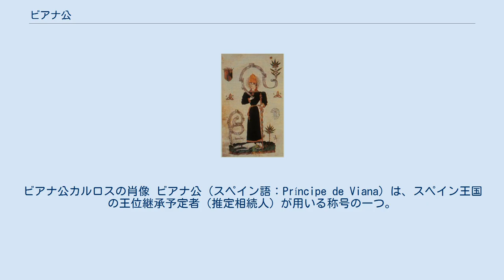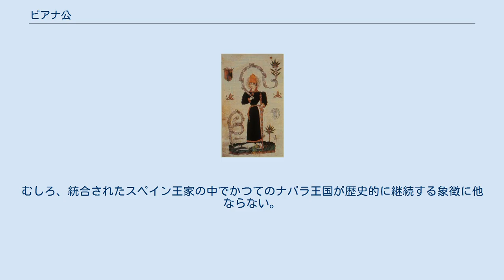ビアナ公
ビアナ公カルロスの肖像 ビアナ公（スペイン語：Príncipe de Viana）は、スペイン王国の王位継承予定者（推定相続人）が用いる称号の一つ。
現在、アストゥリアス女公レオノール王女が保持している。
 元々はナバラ王国の王位継承予定者の称号であった。
ナバラ王カルロス3世が、はじめ自らの男子に（いずれも夭逝）、次いで長女ブランカ（後の女王）とアラゴン王子フアン（後のアラゴン王フアン2世）との間に生まれたカルロスに授けた。
この称号は、カルロスの妹である女王レオノールとフォワ伯ガストン4世の子ガストンも用いた。
ただし、いずれも王位を継承することはなかった。
 称号の創設と使用は、西ヨーロッパ諸国の流行を反映し、王子の私領の名にちなんでいた。
スペイン王国成立以前、王太子の持つ称号として比較しうるのは、カスティーリャのアストゥリアス公、アラゴン＝カタルーニャのジローナ公であった。
似たような称号として、イギリス（イングランド）のプリンス・オブ・ウェールズ、フランスのドーファンがある。
 15世紀のイサベル1世とフェルナンド2世の結婚によるスペイン王国成立、16世紀のフェルナンド2世によるナバラ王国征服といった歴史的事件のため、称号の重要性は失われた。
ナバラ王国がフランス王国とスペイン王国の間で分割されたことがさらに追い討ちをかけた。
現在、ビアナ公は単なる称号にすぎず、付属して領地が与えられるものではない。
むしろ、統合されたスペイン王家の中でかつてのナバラ王国が歴史的に継続する象徴に他ならない。